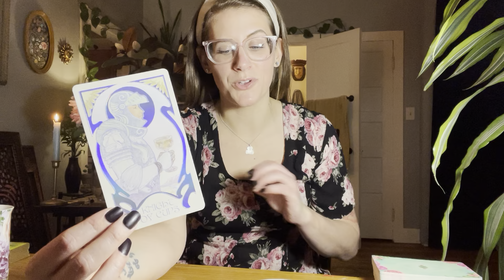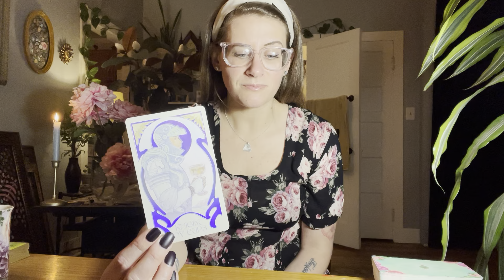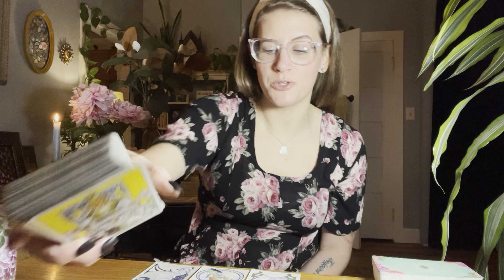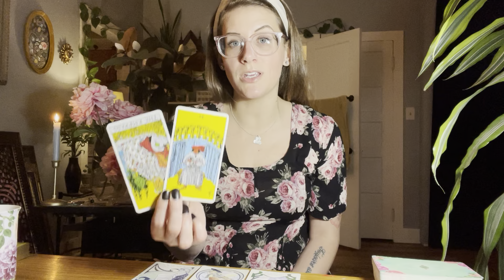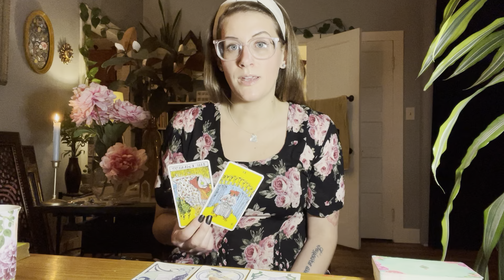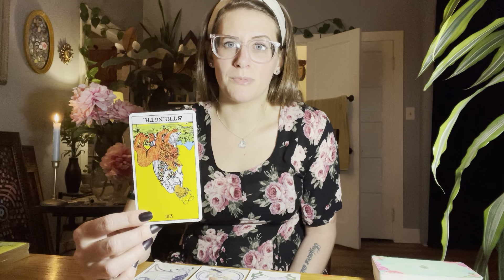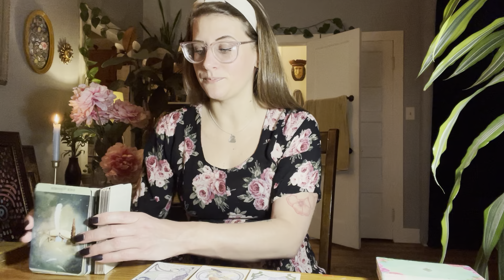Attempting To Court This Feminine Part 1 Tarot Reading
Blessings,
Logan